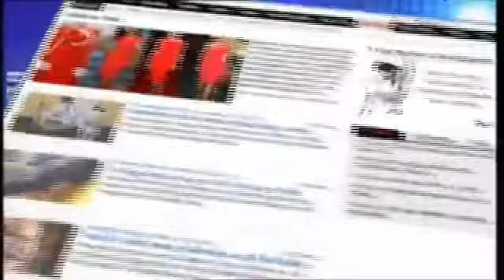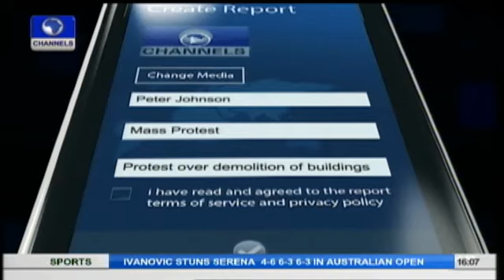Jos Crisis: Traditional Council Donates Food Items To Victims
The Gbong Gwom Jos, Da Jacob Gyang Buba, has visited Shonong village in Riyom local government area, Jos to condole with victims of the recent attack in which over 30 lost their lives.

During the visit, he appealed to members of the special task force, Operations Safe Haven, maintaining law and order in Plateau State to be fair to all citizens in the course of discharging their duties.

The Gbong Gwom Jos was accompanied by members of the Jos Joint Traditional Council as they visited Riyom to commiserate with the people on the recent attack on Shonong village in Bachit district.